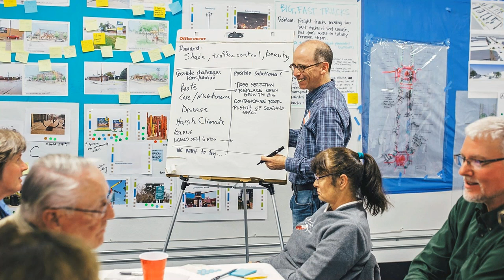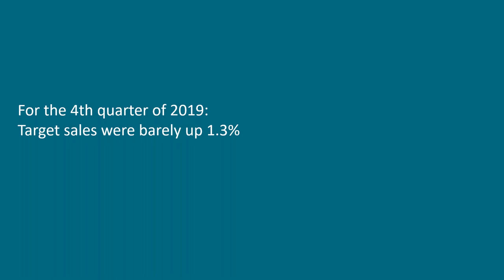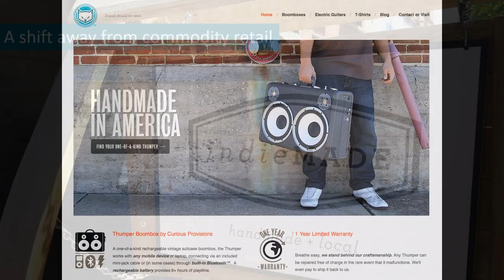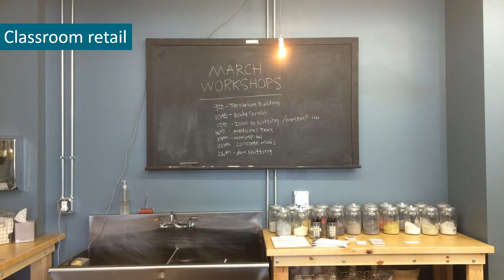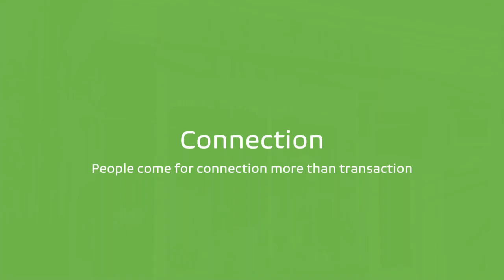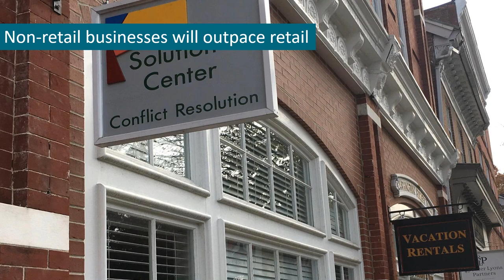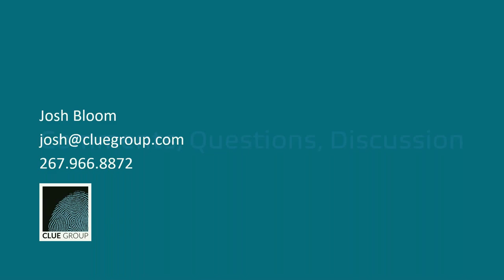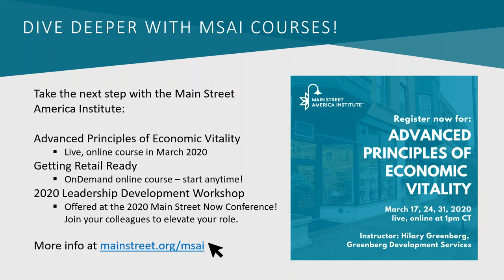The Future of Retail - National Main Street Center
The Future of Retail and the future of traditional business districts on Main Street.